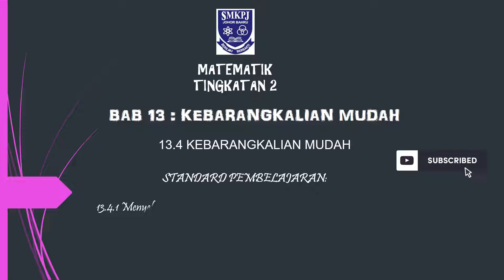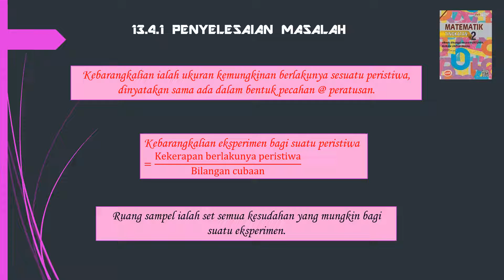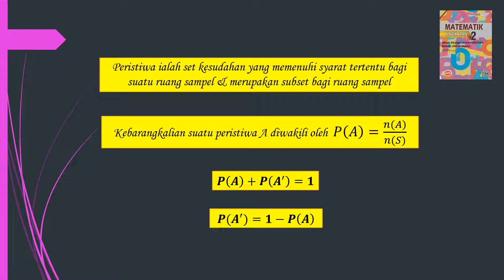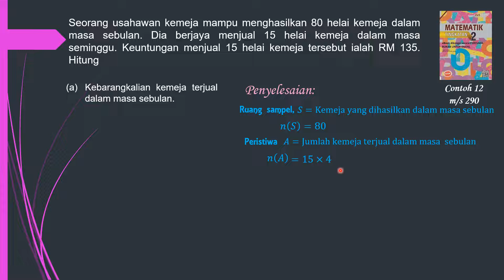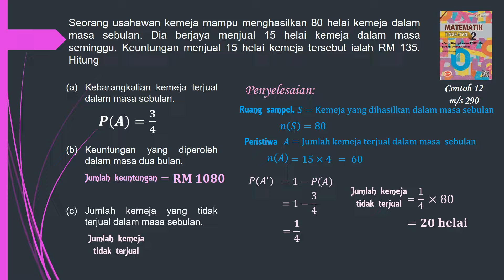13.4 Kebarangkalian mudah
BAB 13: KEBARANGKALIAN MUDAH